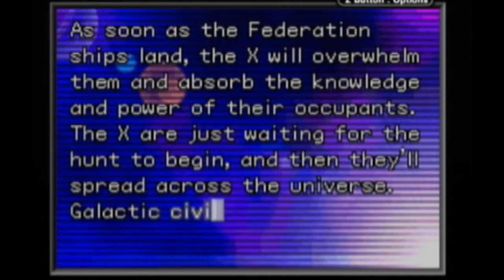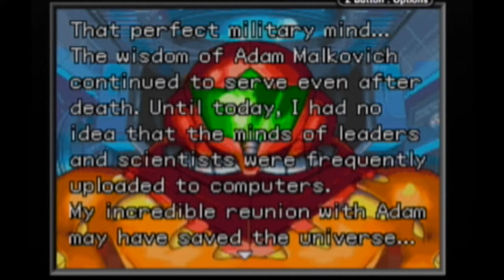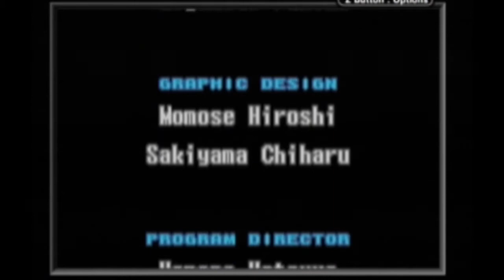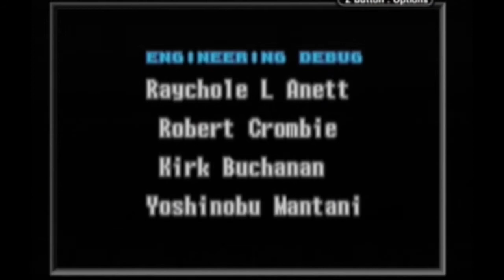Metroid Fusion - Part 25 - Finale - Frantic Chaps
Even computers can change their mind.